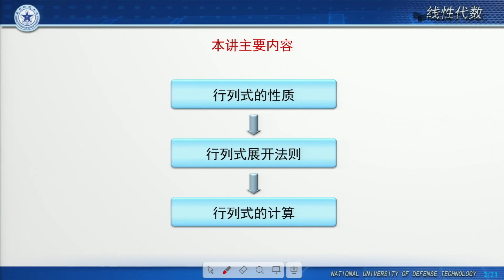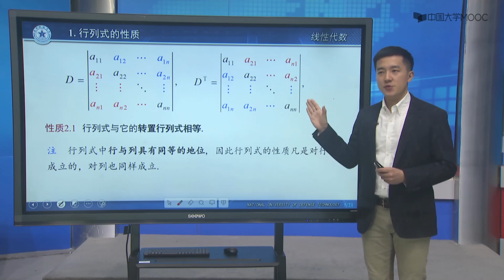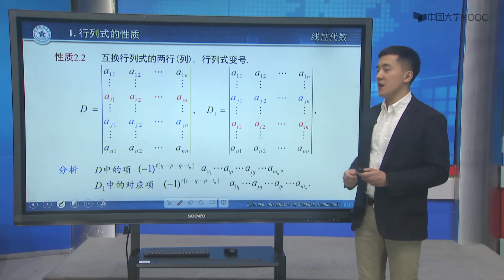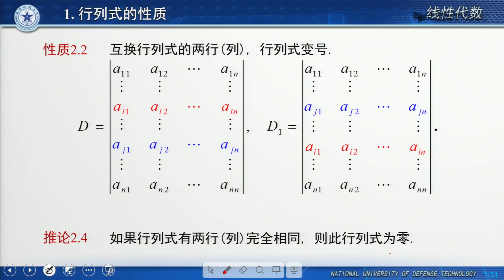10 1 行列式的性质